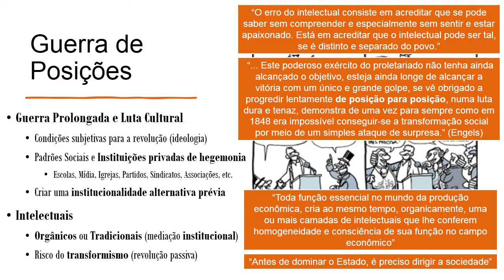8. Direito E Marxismo - Gramsci E O Direito